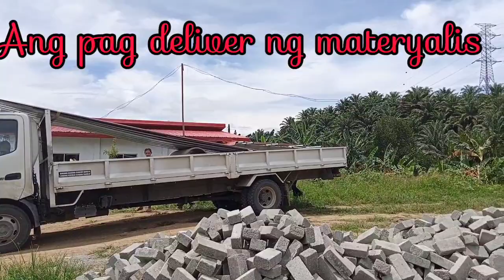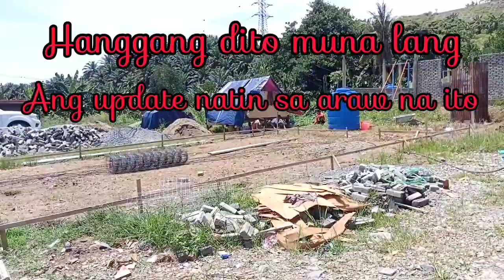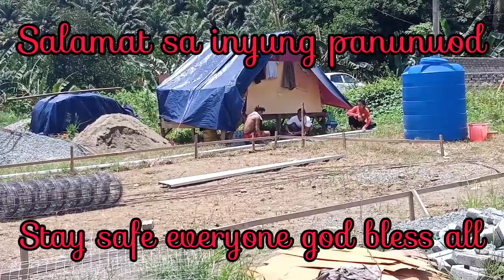UPDATE PARA SA GAWING BAHAY PART 1 /05/09/21 ERJUN VLOG'S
welcome to my channel ERJUN VLOGS kong bago ka palang sa channel ko huwag kalimutan mag subscribe pindotin ang bell botton para updated ka sa susunod kong vedio enjoy watching paki like comment & share stay everyone labyu all mwuuaahh ❤️❤️🙏🙏

UPDATE PARA SA GAWING BAHAY DAY 1
05/09/21 ERJUN VLOG'S